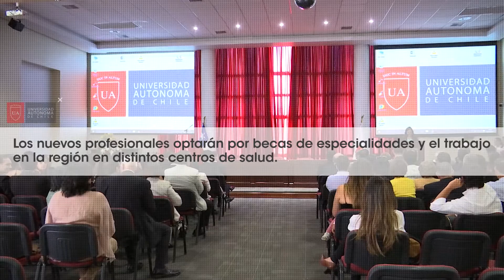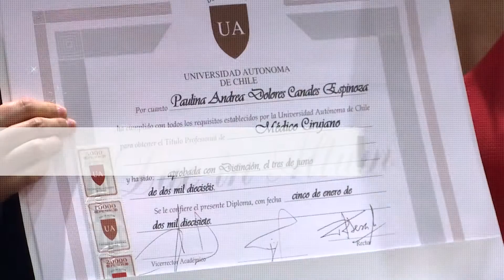Universidad Autónoma de Chile tituló 16 nuevos médicos - Talca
Muchos de ellos comenzarán sus becas de especialidades, lo que contribuye a ir cerrando la brecha de falta de especialistas en la región.